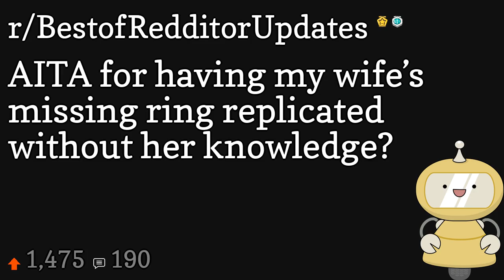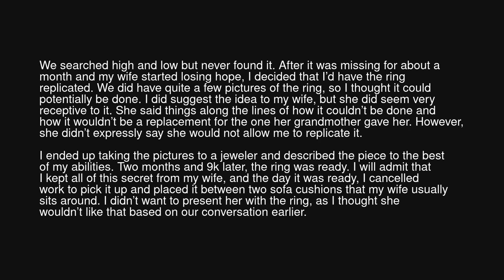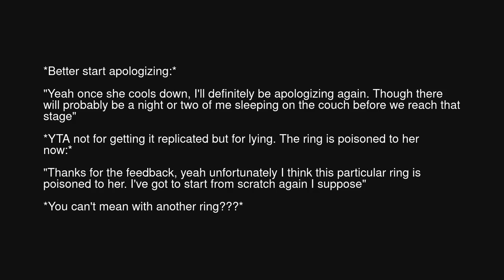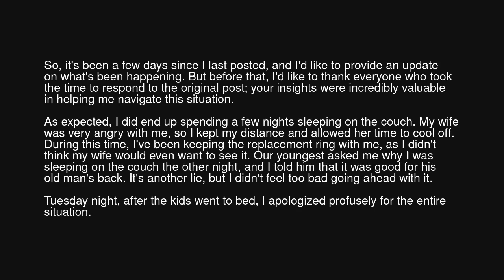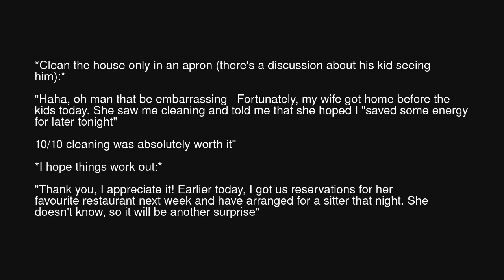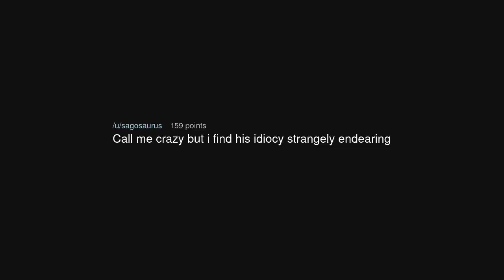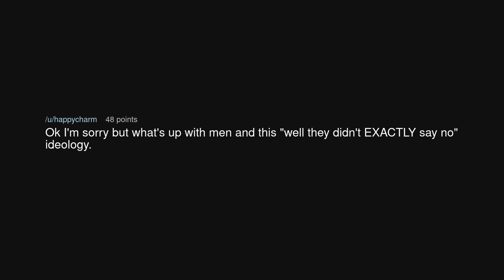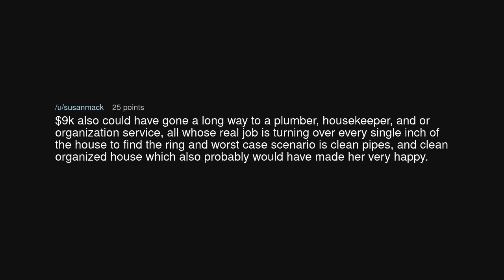AITA for having my wife’s missing ring replicated without her knowledge?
AITA for having my wife’s missing ring replicated without her knowledge? (r/BestofRedditorUpdates)